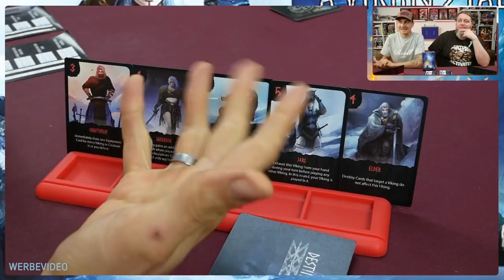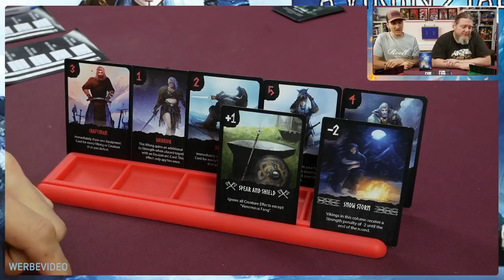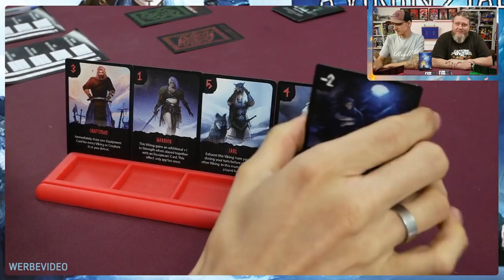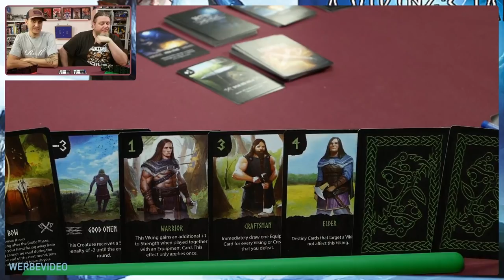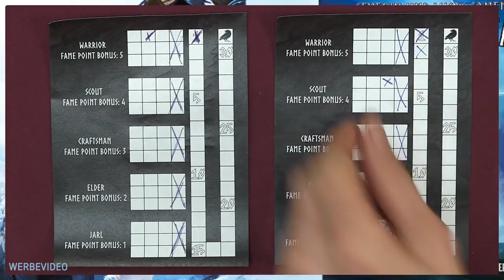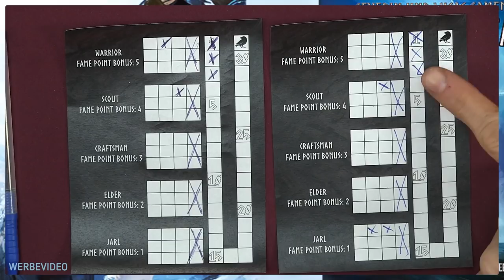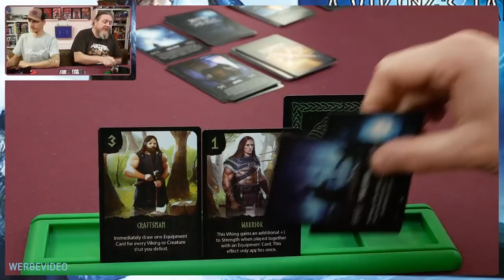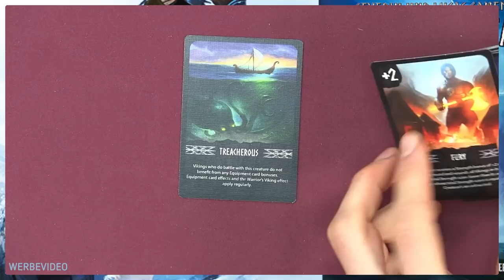A Vikings Tale – Brettspiel – Let´s Play mit Alex & Peat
Peat und Alex stellen euch in der heutigen Preview ein Erstlingswerk, vom neuen Schweizer Verlag Rune Raccoon Games, vor. „A Vikings Tale“ ist eine sehr taktisches Kartenspiel, doch um was es genau geht, seht es selbst im Video 😉

00:00 Begrüßung & Prolog

03:00 Let´s Play/ Vorstellung
48:50 Epilog & Verabschiedung